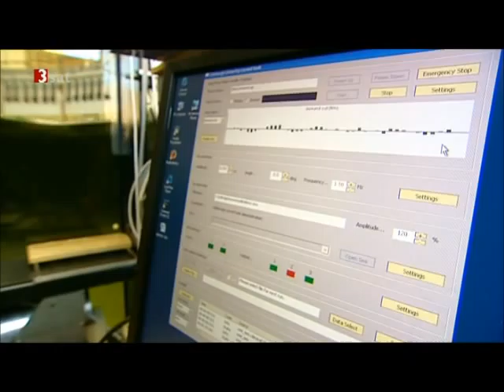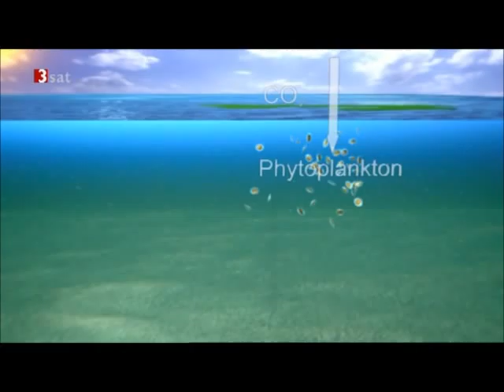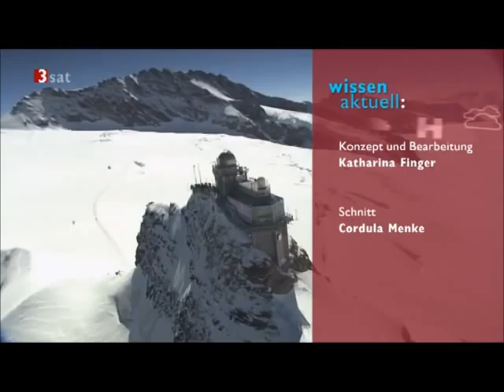2/2 Wetter nach Mass CHEMTRAILS GEOENGINEERING HAARP Klimalüge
Geoengineering WAHN gg Co2 KlimaLÜGE & Dein Steuergeld geht drauf dafür.. Wann stoppt der Öfofaschismus endlich, Nieder mit den Grünhemden Schergen!